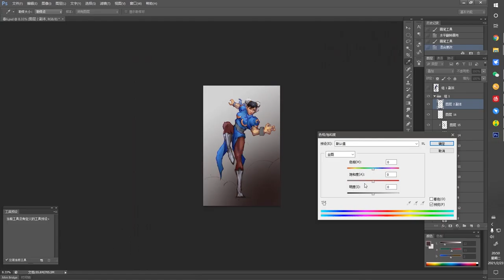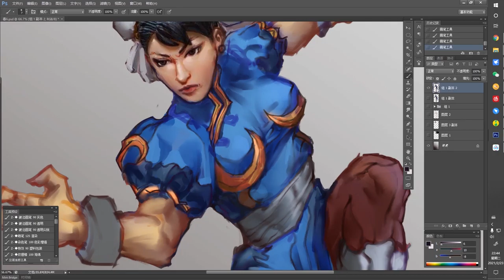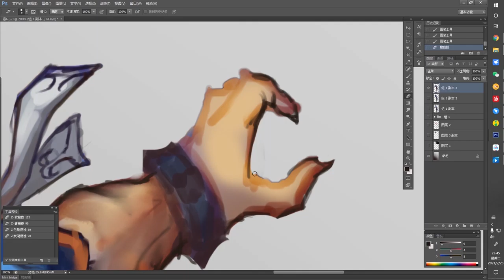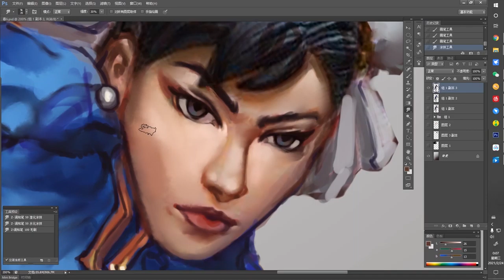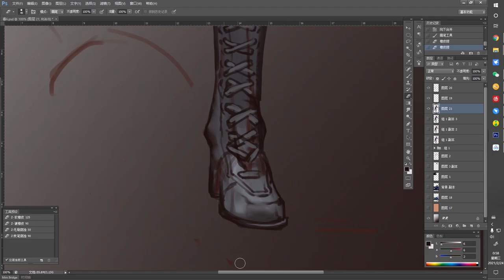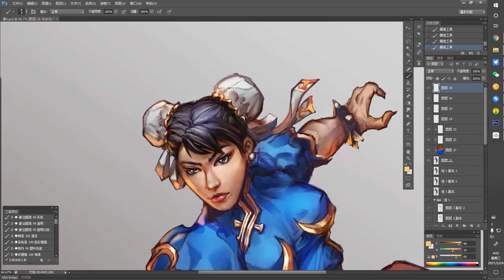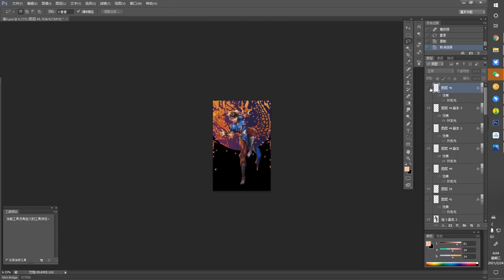春丽 Chunli Drawing（Painting process）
A friend asked me to help him draw a picture of his favorite Chunli.
YSE!
This is my frist time upload my wrok on youtube.hope you like it.
who ever watching my video,thank you.